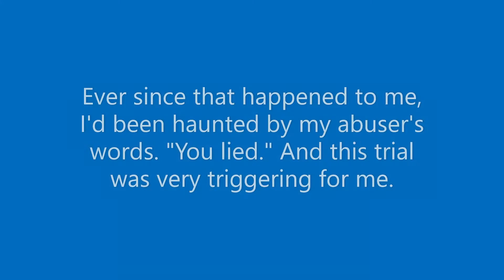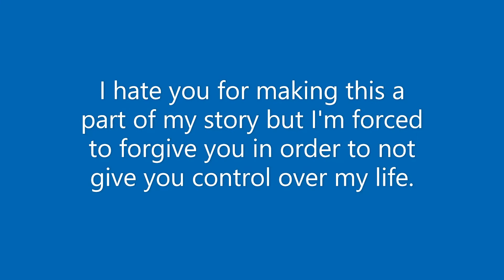My SA story and a letter to the man who did it